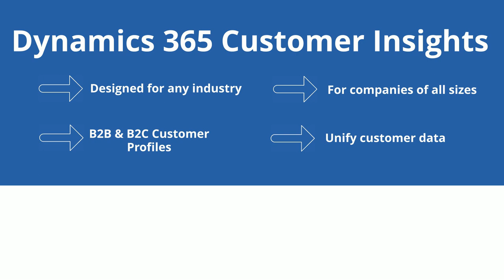Microsoft Dynamics 365 Customer Insights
Dynamics 365 Customer Insights is an out-of-the-box machine learning solution, that enables you and your team members to accurately identify trends and integrate customers' feedback to be pro-active with meeting their needs. Enjoy detailed insights on your product and services to create more value and make better business decisions.

Driven by Artificial Intelligence (AI) technology powered by Microsoft, you will be able to predict things like churn, next best action, and product recommendations.